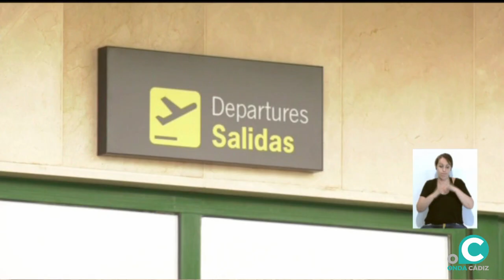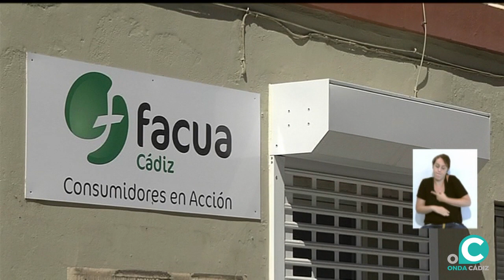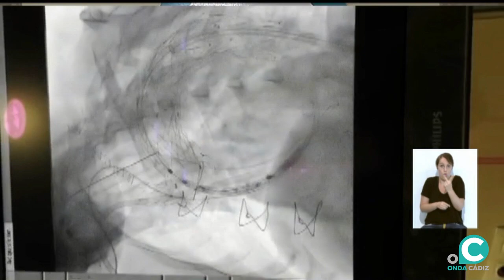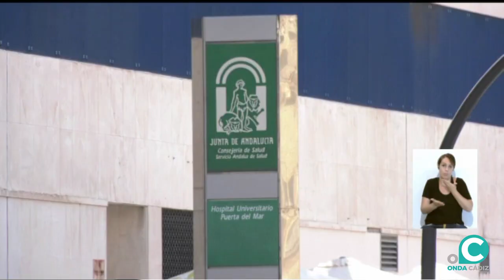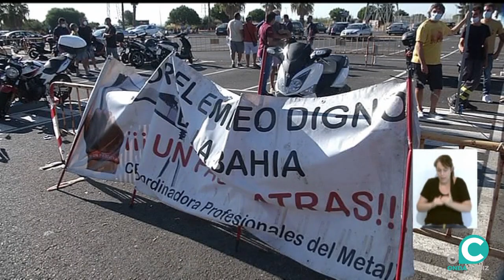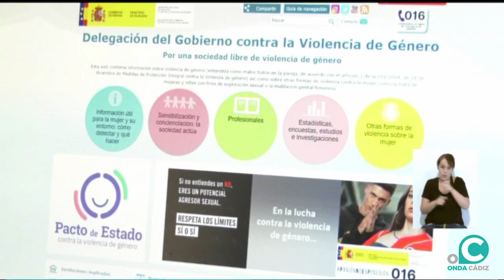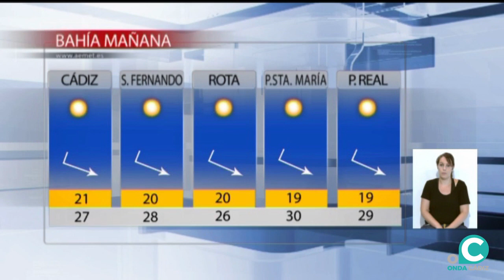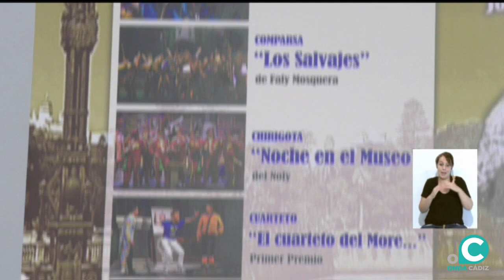NOTICIAS ONDA CÁDIZ 19-08-20 2ª EDICIÓN